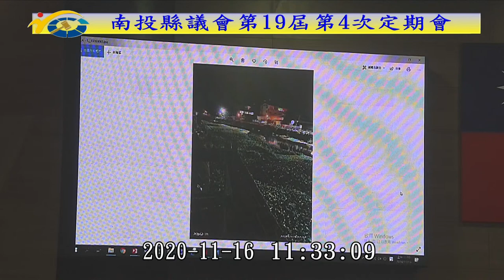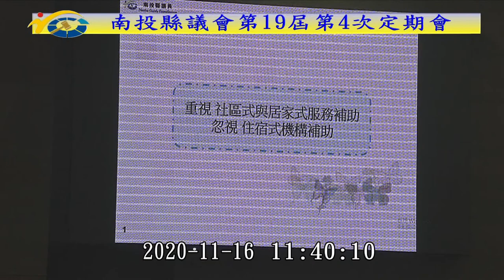南投縣議會第19屆第4次定期會 (11/16縣政總質詢 會次-12)